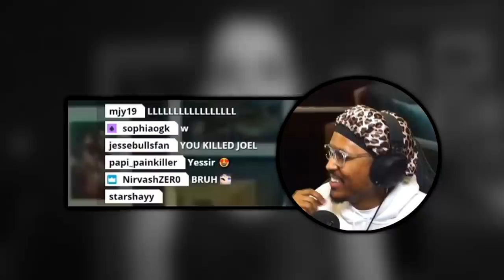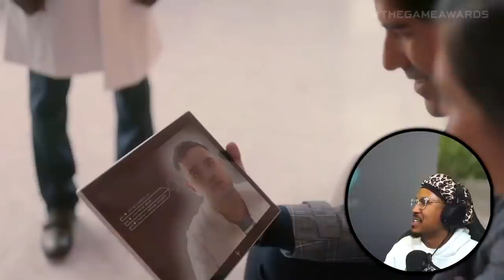Berleezy Reacts To The 2020 Game Awards